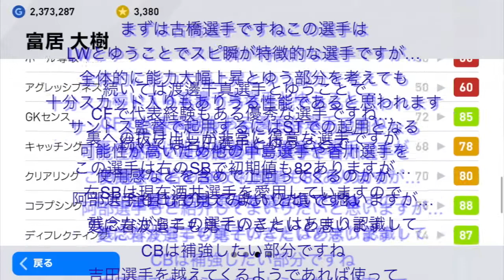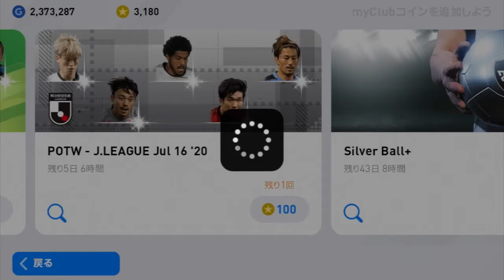【神引き！？】ＪリーグＦＰガチャに欲しい選手が！！【ウイイレアプリ2020】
Ｊリーグガチャ二週連続で来てますが…
今後も毎週来るのか？楽しみです！